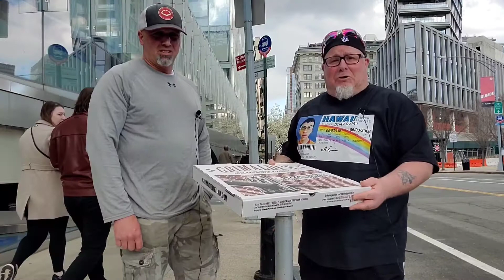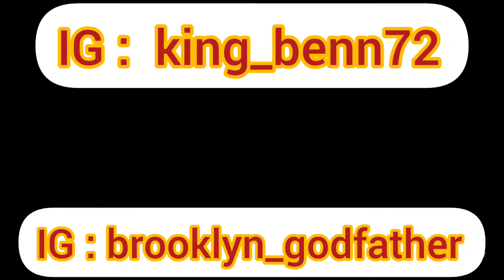Grimaldi's - Brooklyn NY - Front Street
We continue our Brooklyn tour with Grimaldi's in Brooklyn.  The one in Coney Island is now closed,  so we find ourselves on Front Street,  right under the Brooklyn Bridge.

Episode 146